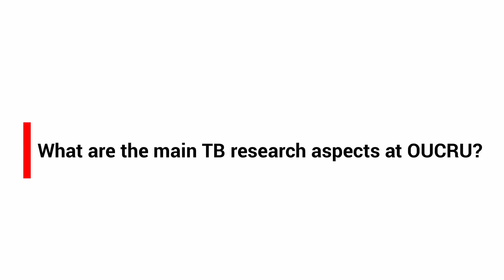Why we study TB at OUCRU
To get better at TB control, we need to do more research about the best ways to diagnose and treat TB.